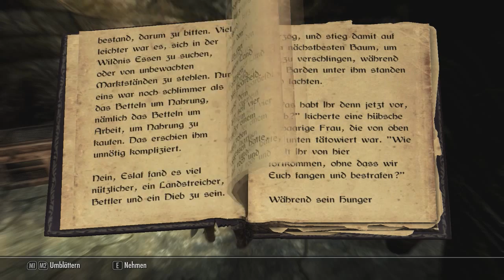Wir überfallen einen Banditenwachturm |Let´sPlay Skyrim #6[HD]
Hey und Willkommen liebe Leute.
Heute sind wir auf dem Weg in eine alte Grabruine. Doch auf dem Weg dahin wollen uns noch Banditen aufhalten... Ob wir trotzdem zu den Ruinen kommen ? Seht selbst

Wir empfehlen.

Wenn euch unsere Videos gefallen lasst doch vlt. einen Like da ;)